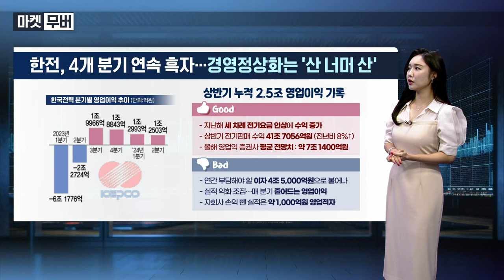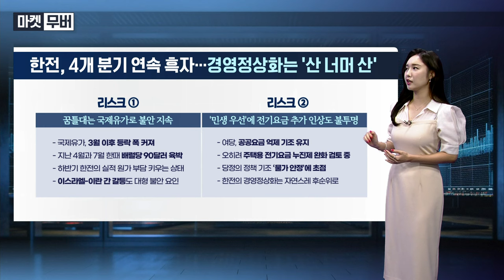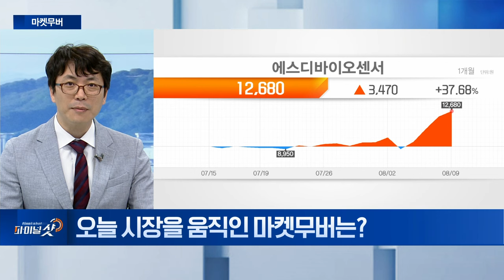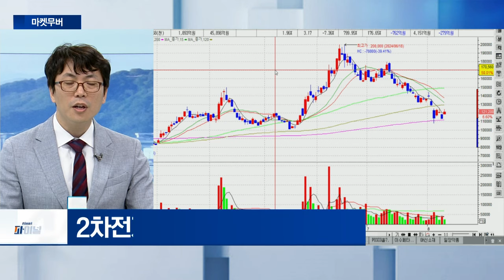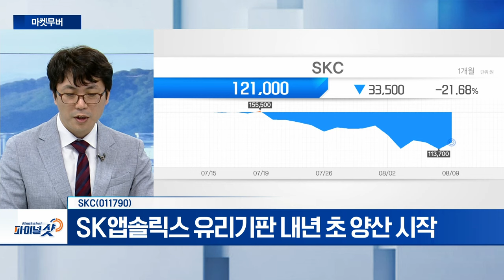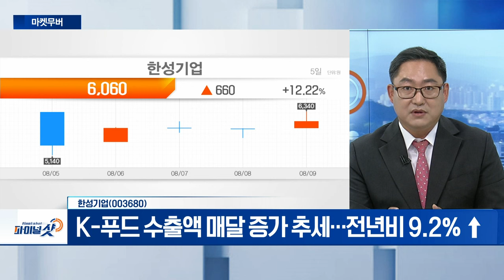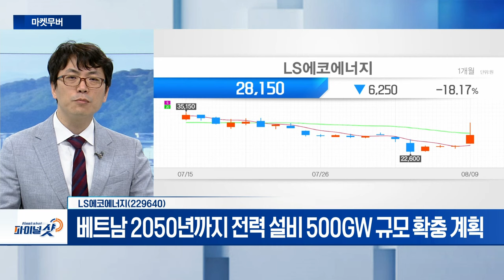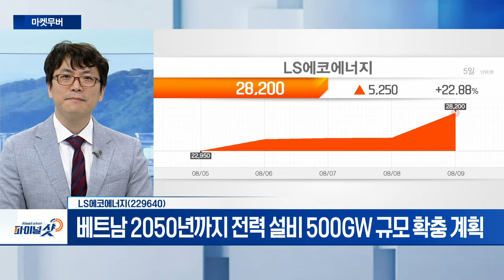SKC, 한성기업, LS에코에너지 | Final Shot (20240809)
SKC(011790)
- 2차전지 적자 vs 반도체 흑자 vs 화학 적자
- SK앱솔릭스 유리기판 내년 초 양산 시작

한성기업(003680)
- K-푸드 수출액 매달 증가 추세... 전년비 9.2% ↑

LS에코에너지(229640)
- 베트남 2050년까지 전력 설비 500GW 규모 확충 계획
- LS그룹 중간 지주사... 동남아‧남미 집중 공략